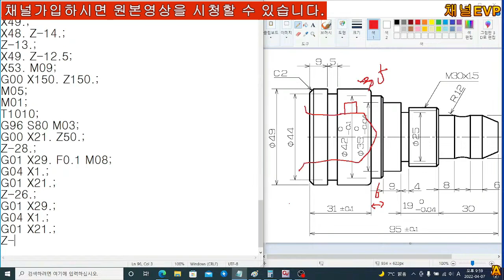GV-CNC 컴퓨터응용선반기능사 실기 연습 7부 B 공개용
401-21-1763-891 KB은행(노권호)